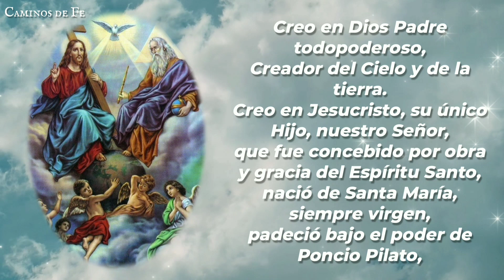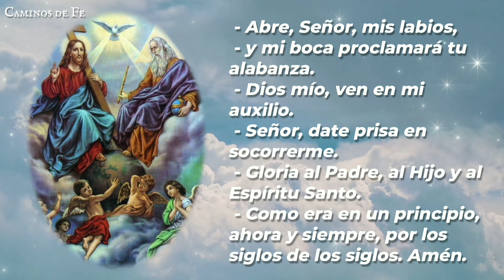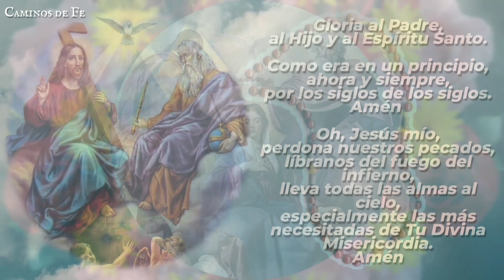SANTO ROSARIO | 30-JUN-24 | CAMINOS DE FE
Santo Rosario de la mañana: Misterios Gloriosos | Domingo 30 de Junio de 2024 | @caminosdefeoficial